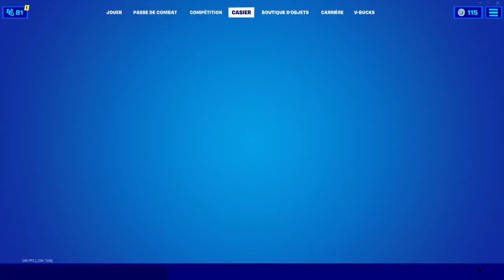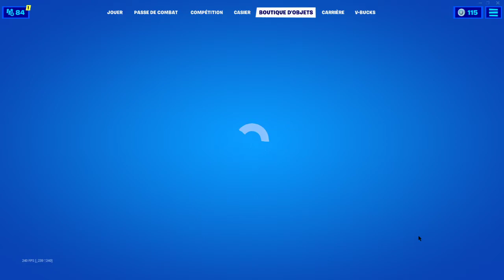Je découvre la saison 6 du chapitre 2 de fortnite !